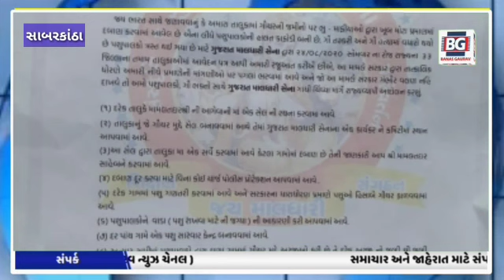સાબરકાંઠા.. ગૌચર દબાણ દુર કરવા માલધારી સેના તેમજ હિન્દુ એકતા મંચ દ્વારા આવેદન પત્ર અપાયુ